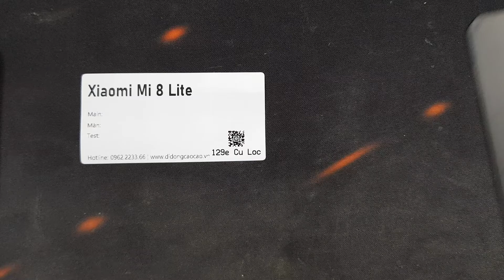Vân Tay Xiaomi Mi 8 Lite, Sửa Điện Thoại Xiaomi Mi 8 Lite Hỏng Cáp Vân Tay Hỏng Vân Tay Ở Đâu Có Sẵn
- 129E Cự Lộc, Thanh Xuân, HN 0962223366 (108 Nguyễn Trãi đi vào cạnh đô thị Royal City)
Thay vân tay Xiaomi Mi 8 Lite hỏng cần thay mới sửa chữa? Nơi Bán Sửa Chữa thay cảm biến vân tay điện thoại Xiaomi Mi 8 Lite Uy tín? chỉ có tại các địa chỉ của DidongCaocap.Vn
Đến với chúng tôi các lỗi của Xiaomi Mi 8 Lite khác đều có thể sửa được như:
 - Sửa Xiaomi Mi 8 Lite Hỏng Chân Sạc
 - Sửa Xiaomi Mi 8 Lite hỏng mic nghe gọi
 - Sửa Xiaomi Mi 8 Lite hỏng main
 - Thay Xương vỏ máy Xiaomi Mi 8 Lite
 - Thay Nắp Lưng Xiaomi Mi 8 Lite
 - Thay cảm ứng Xiaomi Mi 8 Lite đối với những máy hỏng cảm ứng nhưng Màn LCD vẫn còn
 - Thay Main máy Xiaomi Mi 8 Lite
 - Thay Loa ngoài Xiaomi Mi 8 Lite
 - Thay Loa trong Xiaomi Mi 8 Lite Hỏng không sửa được
 - Thay IC Nguon Xiaomi Mi 8 Lite
 - Thay Phím bấm nguồn âm lượng Xiaomi Mi 8 Lite
 - Thay Pin Xiaomi Mi 8 Lite, thay vỏ điện thoại Xiaomi Mi 8 Lite
 - Sửa điện thoại Xiaomi Mi 8 Lite chết nguồn
 - Sửa camera Xiaomi Mi 8 Lite hỏng không chụp được hình ảnh
 - Sửa Điện Thoại Xiaomi Mi 8 Lite mất sóng
 - Sửa Xiaomi Mi 8 Lite không có wifi 3g